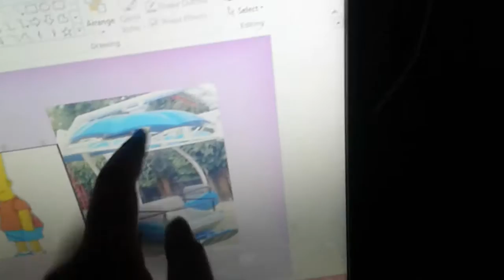BART & TURBO JET COMPILATION!!!! 12 FEBRUARY SHOW COULPE THE SIMPSONS FAMILY COLLECTION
Marge ➡ Puppey
Homer ➡ Alfath Tauhid
Bart ➡ Mala
Lisa ➡ Larasati